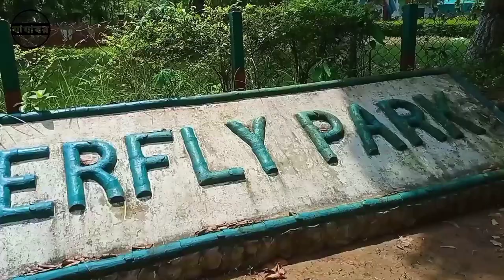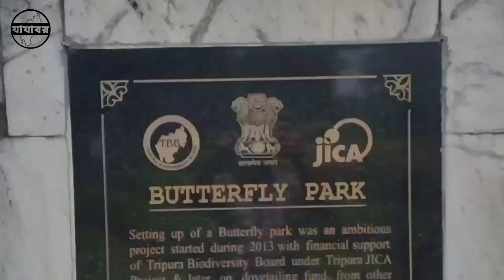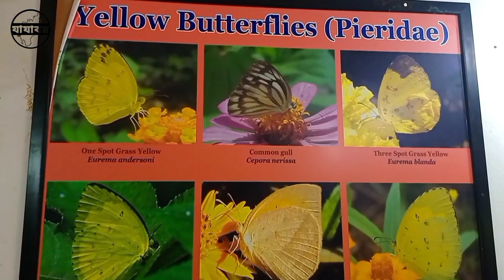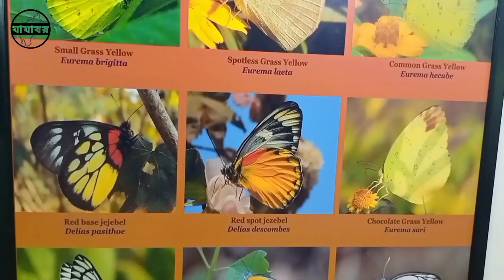|| Vlog 11 || Butterfly Park || Belonia Vlog || Dhalai Vlog || Tripura Vlog || যা যা ব র Vlog ||